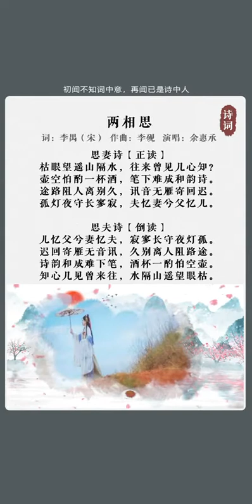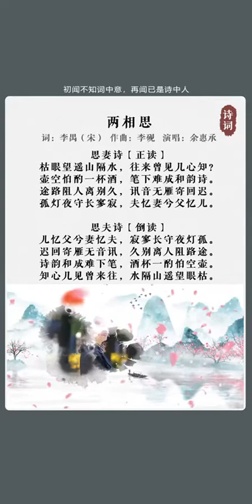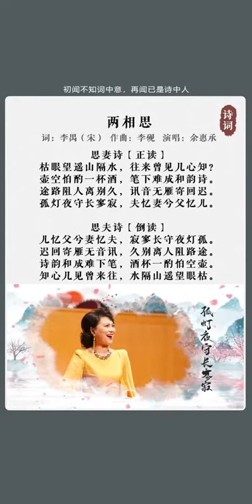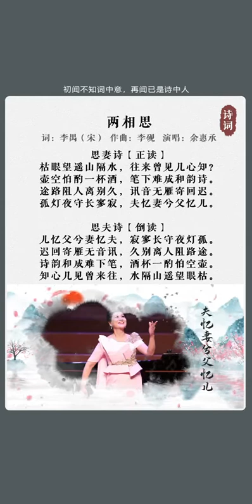情人节特辑《两相思》作曲:李砚，演唱:余惠承，愿天下有情人终成眷属，天下家庭皆和美团圆#中国古典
新年贺岁制作，情人节特辑｜中国古诗词艺术歌曲《两相思》作词：（宋）李禺  作曲：李砚  演唱：余惠承

枯眼望遥山隔水，往来曾见几心知?

壶空怕酌一杯酒，笔下难成和韵诗。

途路阻人离别久，讯音无雁寄回迟。

孤灯夜守长寥寂，夫忆妻兮父忆儿。

这是一首千古奇诗，顺着读表达了丈夫思念妻子，倒着读却是妻子思念着丈夫。不管是顺着读还是倒着读，全诗语言流畅，并无牵强生涩之处，诗人表达的情感真挚，用词优美动人。以夫妻双方不同的视角成诗并不罕见，但这首诗的可贵之处就在于是以同一首诗来表达了两个人的心情。而且诗名《两相思》，一语双关，这个两是夫妻两的“两”，也是一诗两读的“两”，更是相互思念的意思。